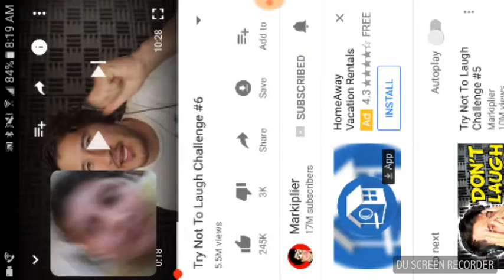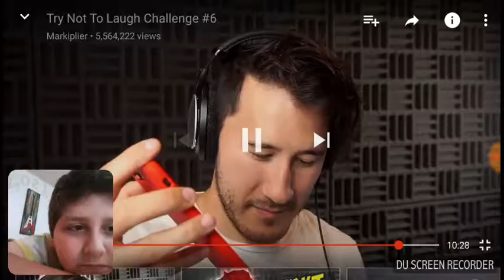Reacting to Markiplier try not to laugh 6